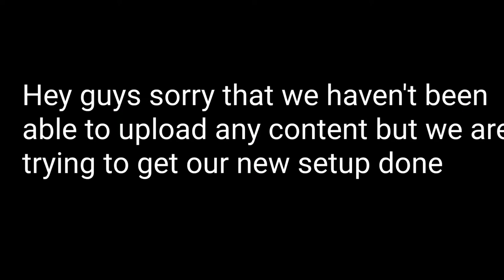UPDATE!!!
If you're interested in sending us a letter here ya go

📦Mark Stevenson.     📦

Upload Schedule:
Card Openings: Mondays and Fridays
Conch's Nuzlocke:Tues-Thurs